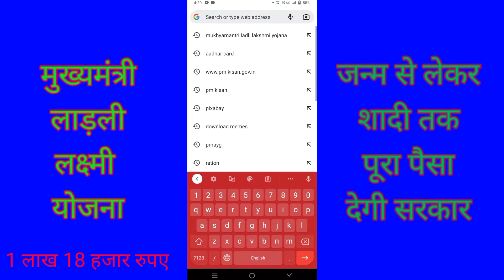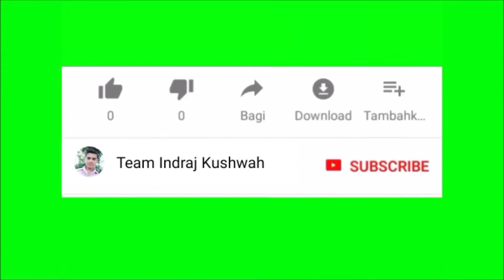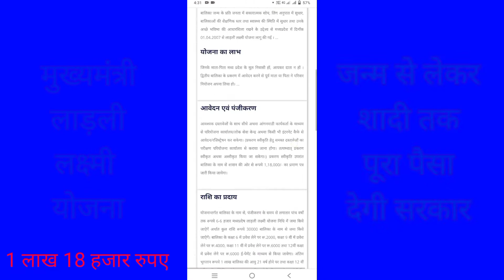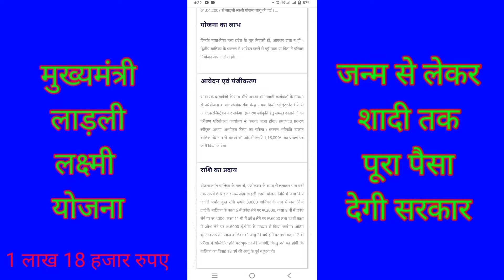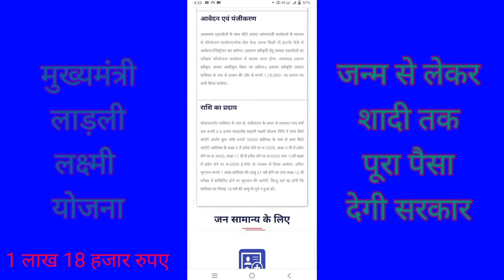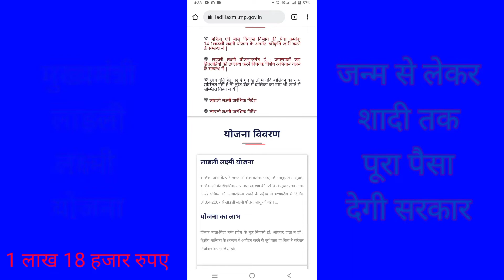लाड़ली लक्ष्मी योजना 2022।। लाड़ली लक्ष्मी योजना की जानकारी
aaj ke is video mein maine aapko bataya hai ki mukhymantri ladli Lakshmi Yojana kya hai

your Query

मुख्यमंत्री लाड़ली लक्ष्मी योजना क्या है
लाड़ली लक्ष्मी योजना क्या है
लाड़ली लक्ष्मी योजना के बारे में जानकारी
मुख्यमंत्री लाड़ली लक्ष्मी योजना के बारे में जानकारी
लाड़ली लक्ष्मी योजना 2022
लाड़ली लक्ष्मी योजना से कितना पैसा मिलता है
लाड़ली लक्ष्मी योजना से कितना पैसा मिलता है बताइए
लाड़ली लक्ष्मी योजना की संपूर्ण जानकारी
लाड़ली लक्ष्मी योजना